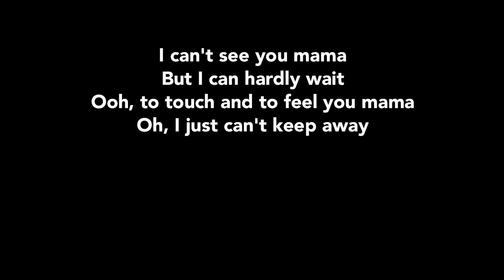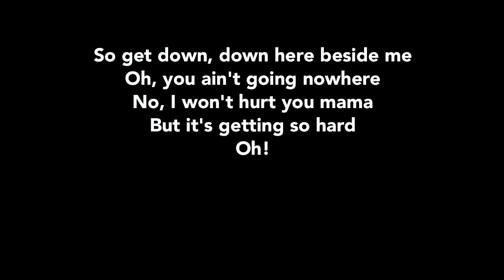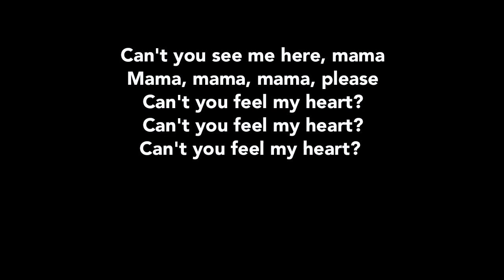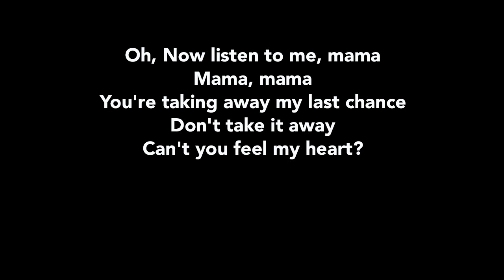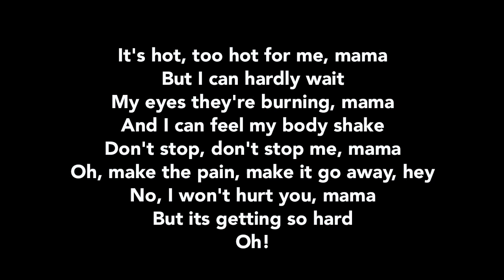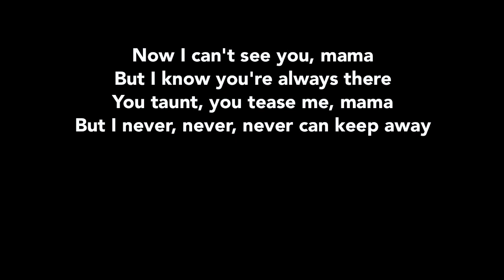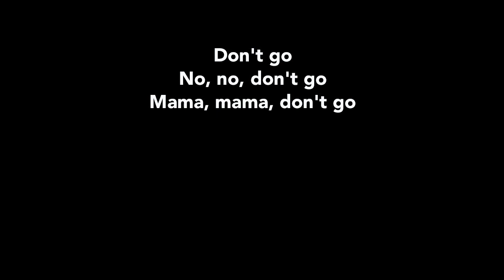GENESIS Mama (+lyrics)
From the 1983 album, "Genesis."